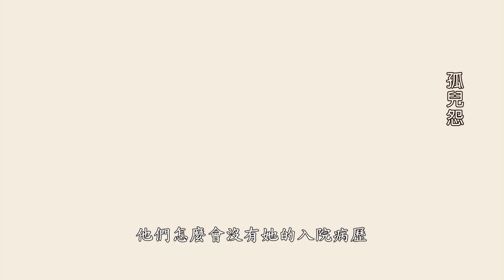孤兒怨 中文預告